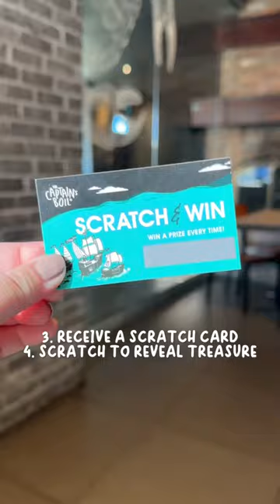Seafood Boil in Scarborough🦞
The Captain’s Boil recently launched The Captain’s Booty at all locations (excluding Winnipeg) with treasures worth up to $2500; now available until Oct 1st, 2023 🎁🏴‍☠️

Become a treasure hunter ⬇️
1. Obtain a checklist from any The Captain’s Boil location in Ontario, Alberta or BC
2. Go through the Treasure Checklist & check off listed items
3. Receive a Scratch Card as a reward
4. Scratch to reveal the secret treasure 🎁